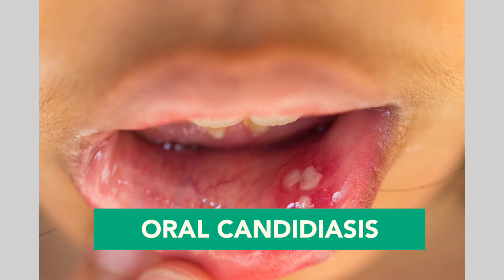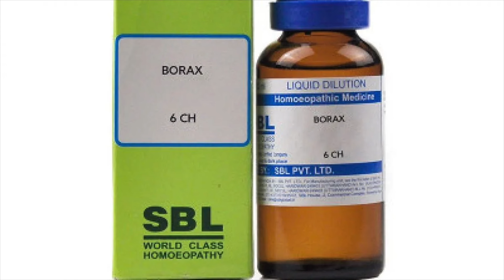बोरेक्स होम्योपैथिक मेडिसिन|Borax 30 uses in hindi|Borax 30 ch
In today's video DrNamrata Srivastav explains about Homoeopathic medicine Borax and amazing benefits in human ailments.

Borax is prepared from sodium biborate. Sodium biborate is inactive in its crude form but when it undergoes potentization (process of preparing homeopathic medicines that arouses medicinal properties of a crude substance), it gets converted into a highly beneficial homeopathic medicine Borax Veneta.
 It is a leading medicine in homeopathy for managing mouth ulcers, fungal infection of the mouth and certain women-related problems, mainly vaginal discharge and infertility.

बोरेक्स को सोडियम के बोरेट के रूप में भी जाना जाता है। यह दवा सभी प्रकार की गैस्ट्रो आंतों की परेशानियों में इंगित की जाती है। यह आंतों में सूजन और मूत्राशय की ऐंठन के इलाज के लिए एक प्रभावी दवा है। खुजली के साथ पैर की उंगलियों और उंगलियों के एक्जिमाटस विस्फोट भी इस दवा का उपयोग करके ठीक किया जा सकता है।

Most common potencies 6ch,30ch, 200ch

Video credit:
Mixkit.com
Pexels.com